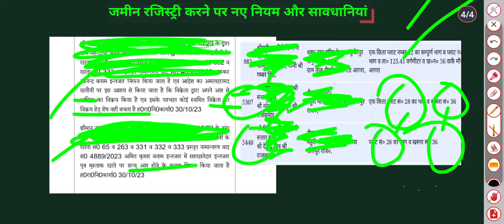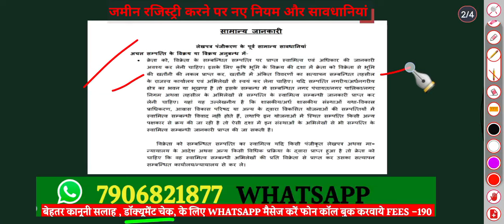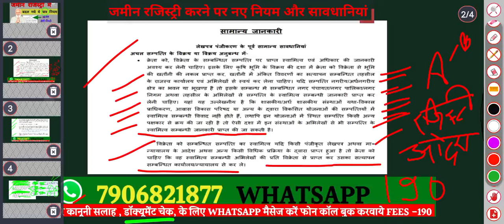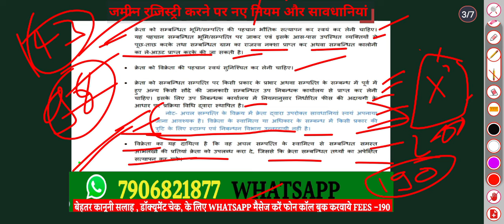जमीन प्लाट रजिस्ट्री पर बदल गये 4 नियम। अब ऐसी होगी रजिस्ट्री। धोखाधड़ी खत्म। 2025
CHARGEABLE CALL

08 मिनट 190 रु फीस
20 मिनट 350 रू फीस

फोन पर एडवोकेट सर से कानूनी सलाह  या  जमीन के डॉक्यूमेंट चेक के लिए नीचे दिए गए  Whats number 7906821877  पर Whatsp Message  करे। मैसेज करने पर निर्धारित शुल्क बता दी जाएगी और उसे जमा करके उसके बाद ही आप से  फोन कॉल की जाएगी  सर से बात करके विस्तार से कानूनी सलाह ले सकेंगे।।।